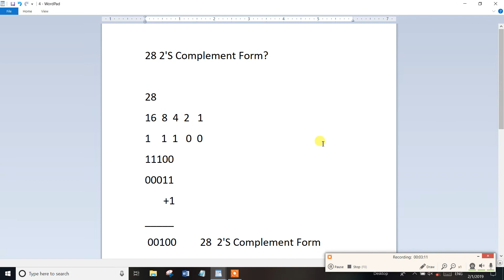PART-16 TNPSC Assistant System Engg |28 & -28 2's Complement?